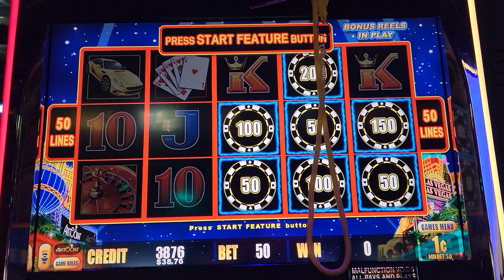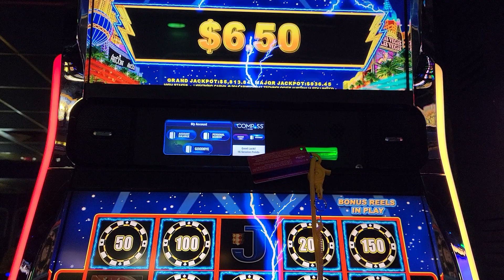BONUS WITH $.50 bet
Bonus win